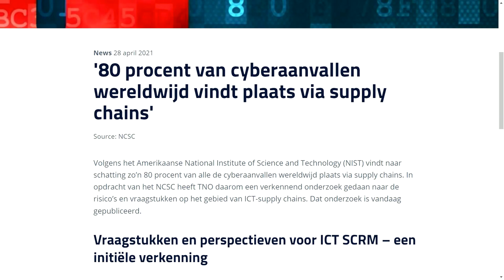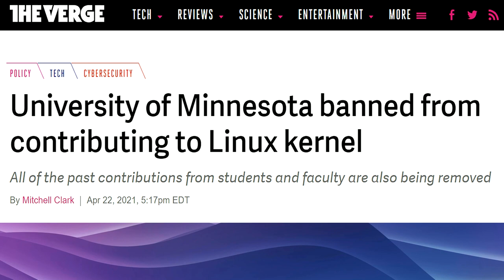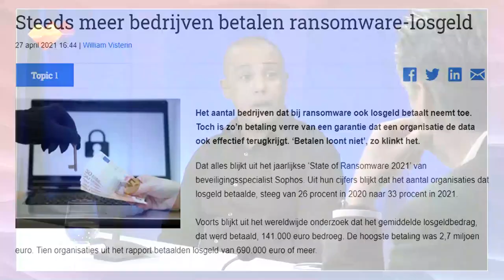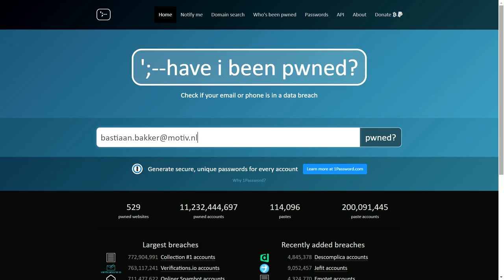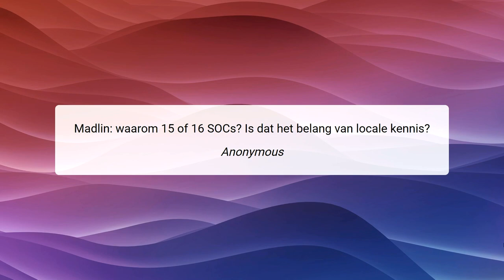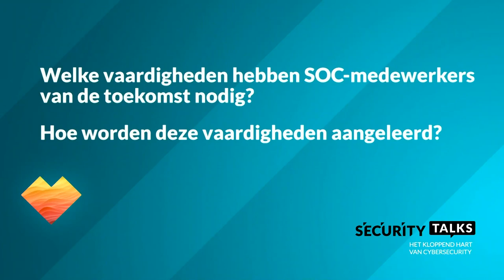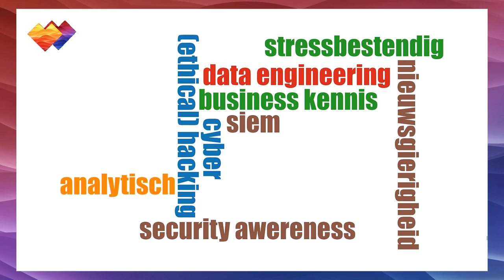SecurityTalks S01E02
In deze tweede aflevering van SecurityTalks gaat Bastiaan Bakker in gesprek met de volgende tafelgasten:

Marcel Piers, Service Owner Connectivity bij City of Amsterdam, Madlin dos Santos, Head of Cyber Security Practice Northern Europe bij Atos, Allan van Leeuwen, Offensive Team Lead Motiv ICT Security, Ronald van der Westen Manager Security Architecture bij Motiv ICT Security en Mick Mooren, Security talent specialist bij Motiv Academy.

Samen gaan we op zoek naar het antwoord op de vraag "Hoe ziet een SOC er in 2025 uit en welke invloed hebben technologieën als SOAR, MDR en AI op de benodigde kennis en kunde binnen het SOC?" En ze reageren daarbij op stellingen en vragen van onder andere Frederic Martens, Security Officer bij Fluvius en Tom de Haan, CISO bij Drechtsteden.